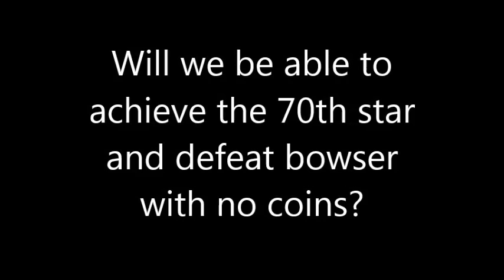No Coins Collected - Super Mario 64 Challenge Part 2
Sorry mic quality was bad, should be better next time :)

In this episode we reached 50 stars and can unlock Rainbow Ride and Tick Tock Clock! Will we finish with no coins? Find out in the finale, coming Saturday!